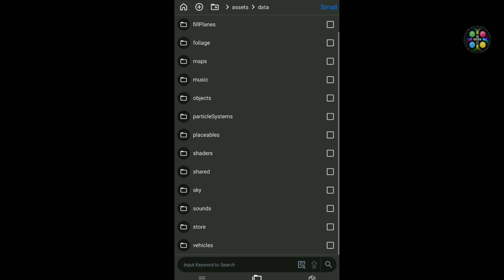FS 20 { Farmtrac 65 Tractor } Simulator GamePlay | FS 20 INDIAN TRACTOR || Gaming Empire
My purpose is just for Entertainment, nothing more

Instantly, I'll delete that Video or Audio or any thing that refers you.

                 { Game Developers }
For Developers: Thank you very much dear developers that you made this great Game. Thanks!

CREDITS 👉 Developed by :
GIANTS Software GmbH
Executive Producer
Christlan Ammann
Lead Programmer
Stefan Geiger
Creative Director
Thomas Frey
Lead Designer
Renzo Thönen
 Producer & Lead Artist
Marc Schwegler
Associate Producer
Laetitia Sodoyar
Senior Programmers
Thomas Brunner
Eddie Edwards
Programmers
Manuel Leithner
Samo Jordan
Stefan Maurus
 Jos Kuijpers
 Andreas Dechambenoit
Nicolas Wrobel
 Bojan Kerec
olivier Foure
Marius Hofmann
Technical Artists
Evgeniy Zaitsev
Horia Serban
 Senior Vehicle Artist
Tomas Dostal
Vehicle Artist
Ivan Stanchev
Environment Artist
 Angelo Panciotto
 Florian Busse
 Maximilian Frömter
Graphic Designers
 Anett jaschke
 Sandra Meier
 Thomas Flachs
Vehicle Integration
Chris Wachter
Daniel Witzel
Audio Designer
Tiago Inácio
 QA Lead
Kenneth Burgess
QA Analysts
Stephan Bongarta
 Jana Stephan
Benjamin Neußinger
Martin Schücker
PR & Marketing Manager
 Martin Rabl
Community Manager
 Lars Maicharek

🚜Build your farm and use more than 100 authentic agricultural vehicles and equipment!

♻️Step into the exciting world of farming with Farming Simulator 20! Harvest many different crops, turn to your livestock of pigs, cows, and sheep, and now ride your own horses, allowing you to explore the vast land around your farm. To make money, sell your products in a dynamic market that you can invest in additional machinery and expansion of your farm.

✳️In Farming Simulator 20 you control over 100 vehicles and tools that have been built confidently from leading brands in the industry. For the first time on mobile platforms, it includes John Deere, the world's largest agricultural machinery company. Drive other well-known farming brands such as Case IH, New Holland, Challenger, Fend, Massey Ferguson, Veltra, Krone, Deutz-Fahr and many more.

fs 20 mod | fs 20 all indian tractor mod apk

☢️More Farming Simulator videos ☢️

🙏Thanks~for watching